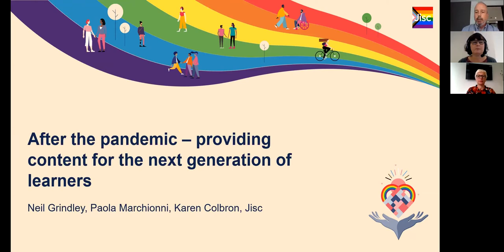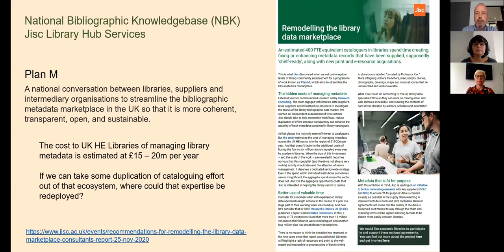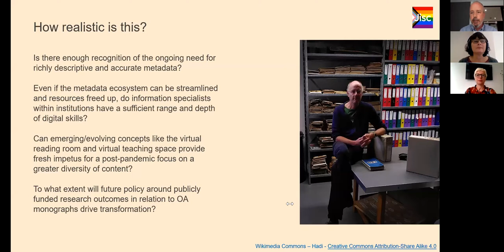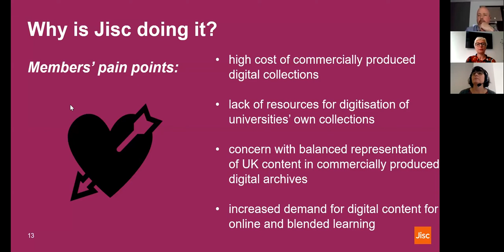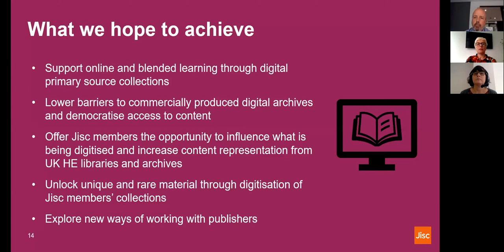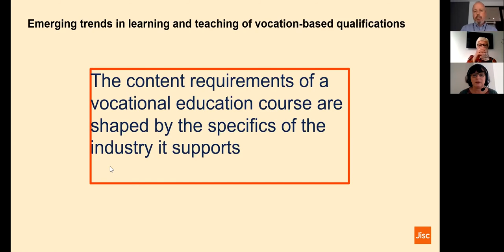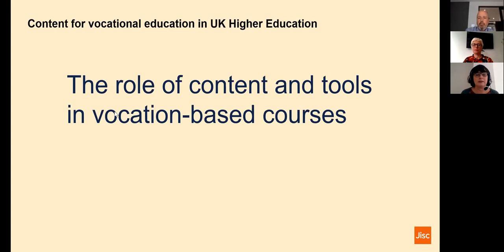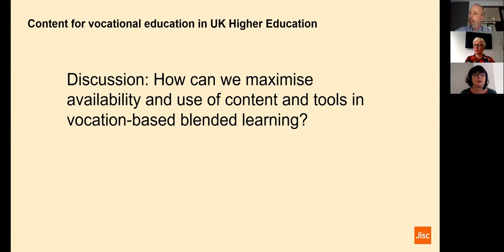DCDC21 | After the Pandemic: Providing Content for the Next Generation of Learners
This session focuses on a number of Jisc initiatives that respond to the emerging and evolving requirements of a post-COVID teaching and learning landscape. An accelerated shift towards online delivery of blended and hybrid tuition has implications for the way that subjects are taught and how content and collections can effectively support learning. Focusing on actions to make hidden collections more visible; making more content available that is optimised for teaching and learning; and looking at content through the lens of adult learning and reskilling.